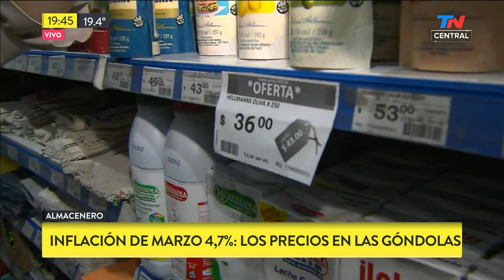La inflación de Marzo y los precios en las góndolas